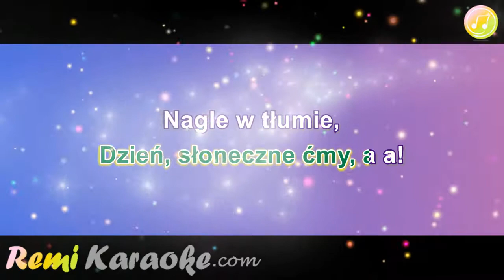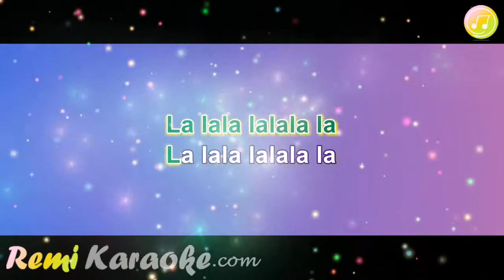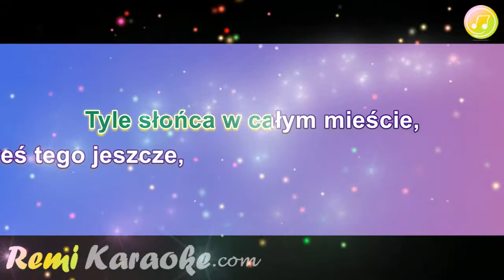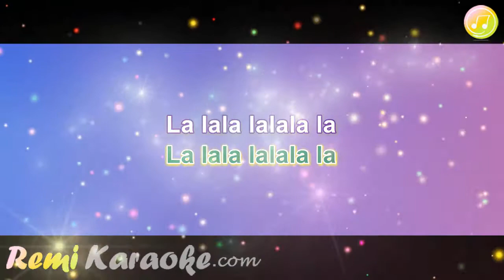Anna Jantar - Tyle słońca (karaoke - RemiKaraoke.com)